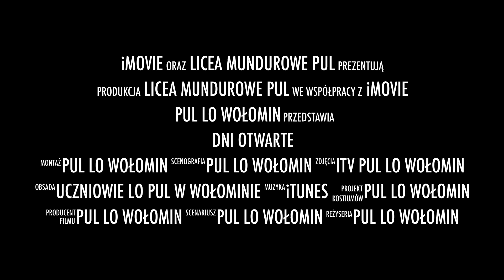Zaproszenie na DNI OTWARTE LO PUL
Dni Otwarte Liceum Mundurowego PUL w Płocku, Ciechanowie, Wołominie pulliceum.edu.pl   telewizjapul.pl